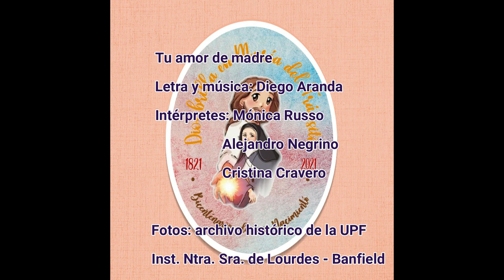Tu amor de madre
Diego Aranda compuso este tema para las celebraciones del bicentenario del nacimiento de la Beata María del Tránsito. En la canción cuenta cómo la madre congregó e inspiró a tantas familias